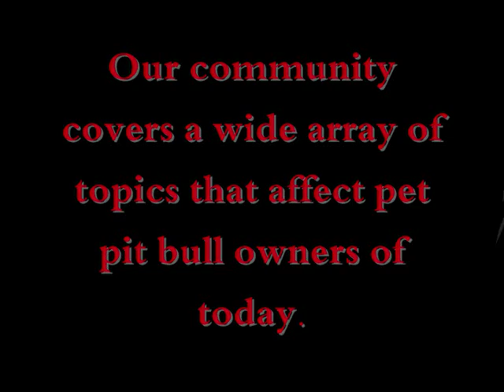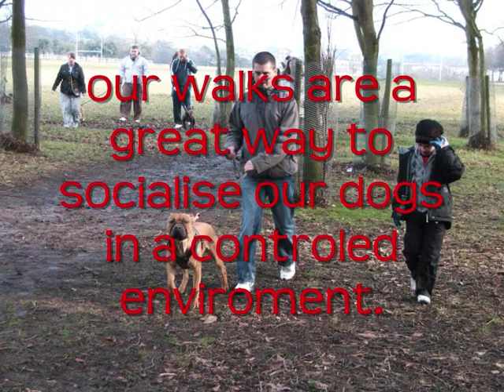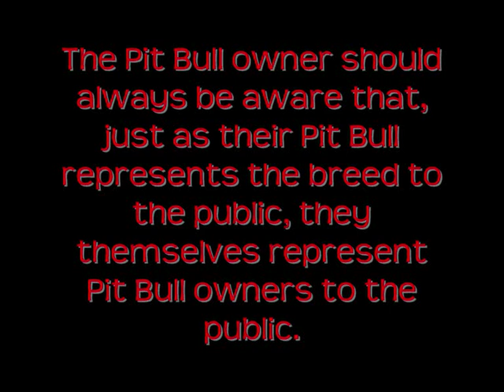Ireland's Pit Bull Terrier Association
pit bull terrier Events, training, responsible ownership and much more...